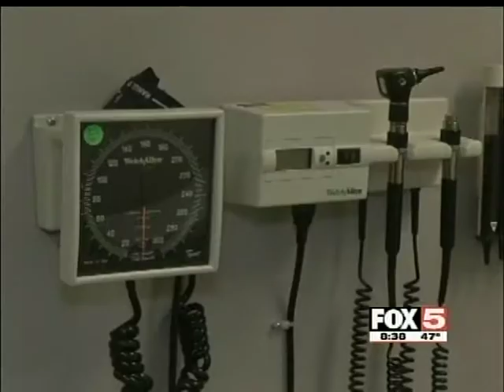Dr. Rakesh Kalra Discusses Going to Urgent Care For The Flu on KVVU-Fox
Dr. Rakesh Kalra talking about urgent care centers preparing for flu patients on Fox 5.